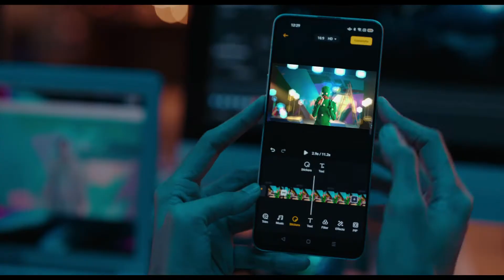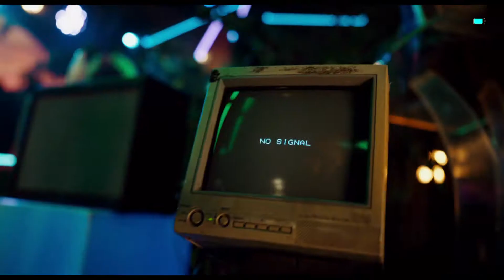OPPO RENO 6 UNBOXING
Production House | CATNIP
Director | Reema Sen
DOP | Arnold Fernandes
Online Artist  | Harsh Saraiya
Associate Online Artist | Devashish Tripathi
Post Producer | Ankit Rathi & Dhruv Thakkar